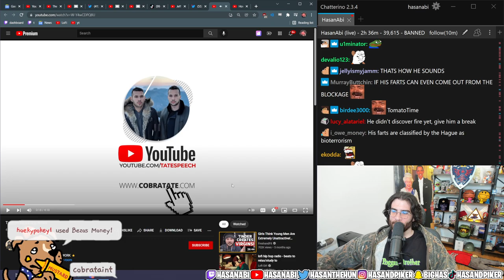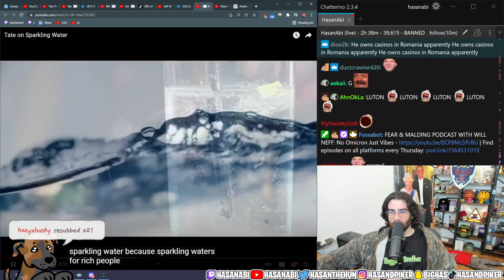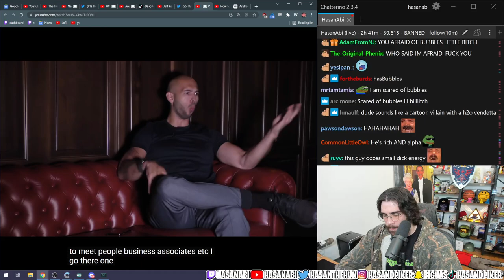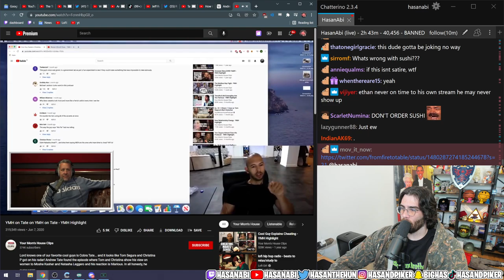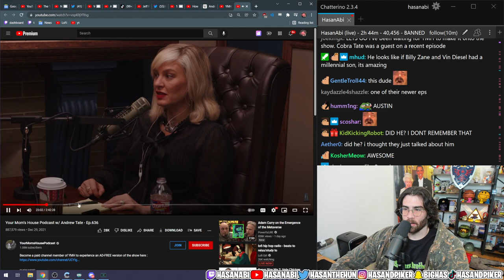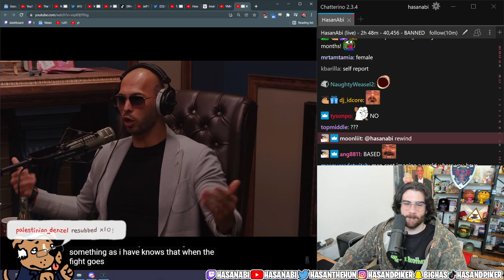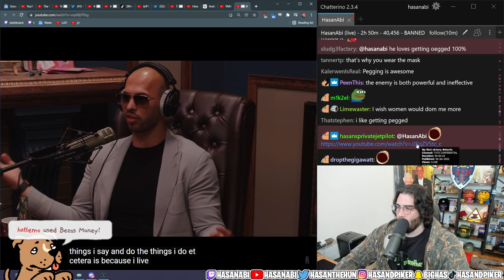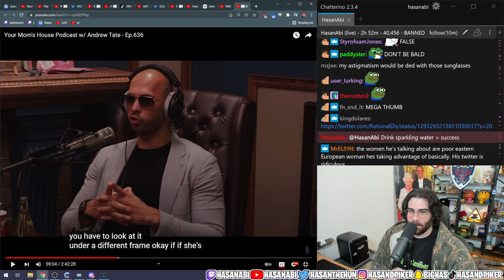Hasanabi Reacts To Andrew Tate On Sparkling Water